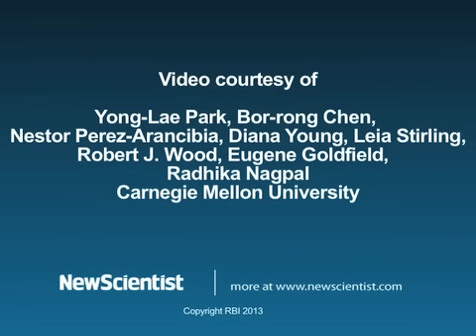Robo-ankle helps strengthen foot muscles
A robotic ankle with artificial muscles that use compressed air could help people with cerebral palsy or ankle injuries to walk